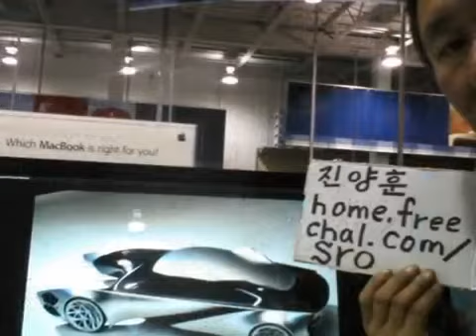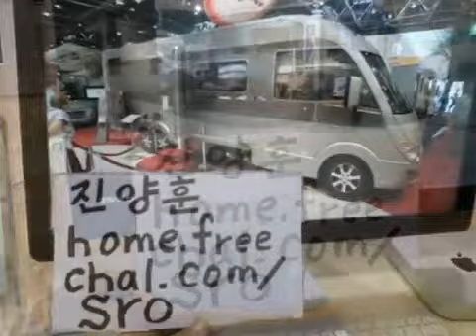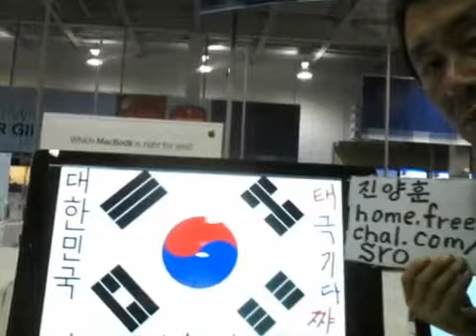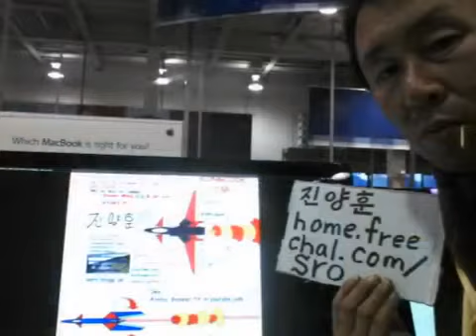My Picture Wish List 10 Slideshow